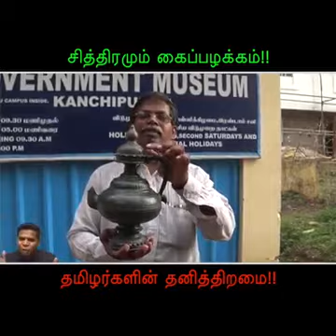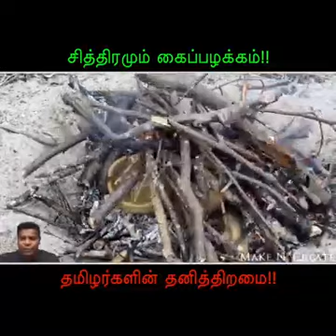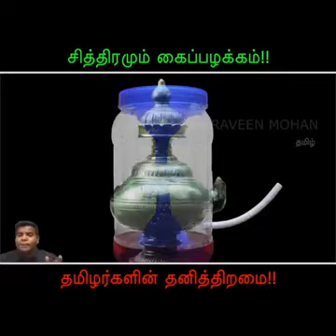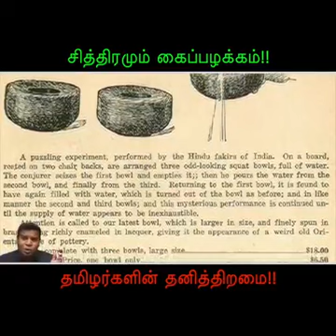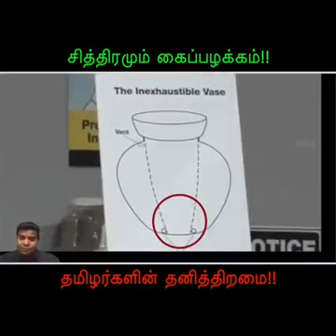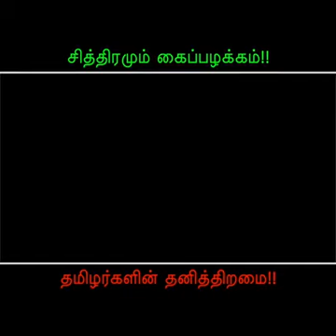Magic jars தமிழர்களின் திறமை சித்திரமும் கை பழக்கம் செந்தமிழும் நா பழக்கம்@Macrametamil